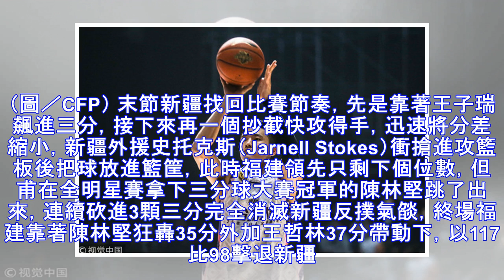CBA／周儀翔交手胡瓏貿 福建陳林堅射翻新疆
▲福建新科三分球王陳林堅射進8記外線。（圖／CFP） 記者黃詩崴／綜合報導 CBA福建15日主場迎戰新疆，福建新科三分球王陳林堅命中8顆三分砍下35分，帶隊以117比98擊潰新疆。雙方都有台灣球員在陣中，效力新疆的周儀翔先發上陣不過2次出手皆墨得分掛蛋；福建胡瓏貿攻下3分。 兩隊半場打完福建僅以2分領先新疆，不過在第三節福建找到外線手感，陳林堅、黃毅超接連命中三分，儘管新疆喊出暫停但還是止不住失血...